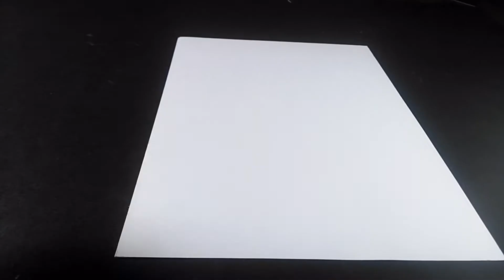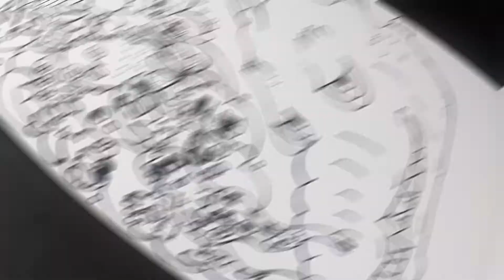How to Doodles With Dragon II Satisfying Doodles Art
Satisfying dragon doodles art